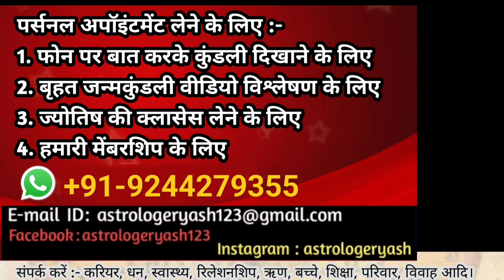Vrishabh Rashi | गुरु राशि परिवर्तन 2024 | वृषभ लग्न & राशि | राशिफल | Jupiter Transit Rashifal 2024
Vrishabh Rashi | गुरु राशि परिवर्तन 2024 | वृषभ लग्न & राशि | राशिफल | Jupiter Transit Rashifal 2024 | By Yash Raj Tiwari